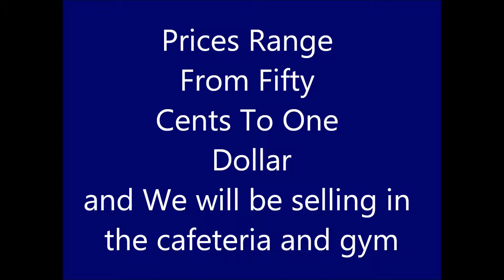JLMS SCHOOL STORE 2013!!!!!!